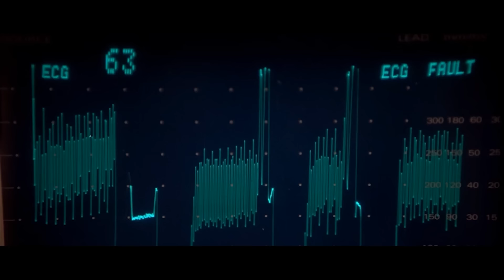Jason Statham & Chris Evans In THE PARTY - Hollywood Movie | Free Romantic Thriller Movie In English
Presenting Hollywood Superhit Steamy Romantic Movie In English (English Movies, Hollywood Movies, Romantic Movies In English, Jason Statham Movies In English, Chris Evans Movies In English) "THE PARTY" Exclusively on @blockbusterenglishmovies Sit back & enjoy !!!

Starring: Jason Statham, Jessica Biel & Chris Evans

Synopsis:
At a drug laden party in a New York loft, a young man tries to win back his ex-girlfriend.